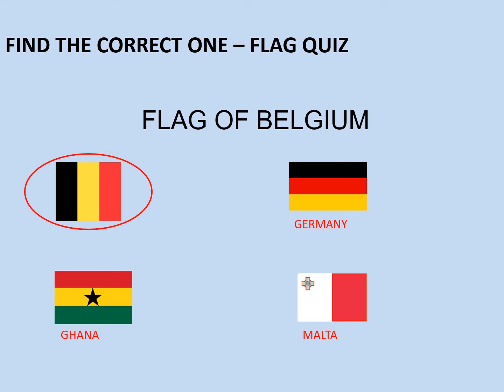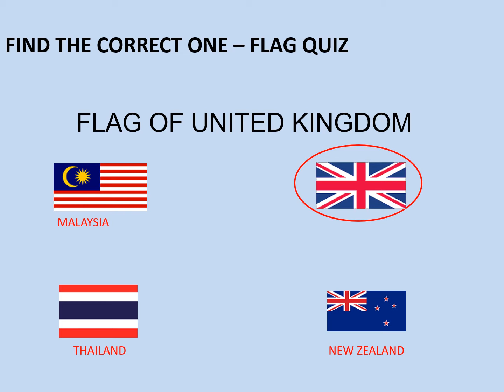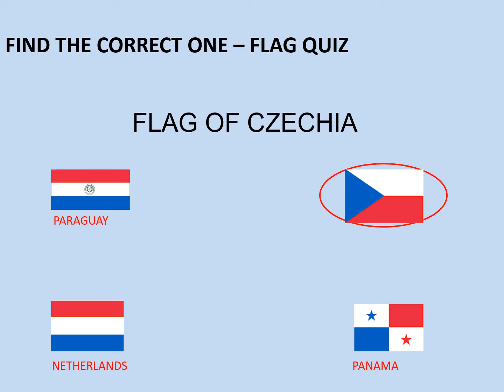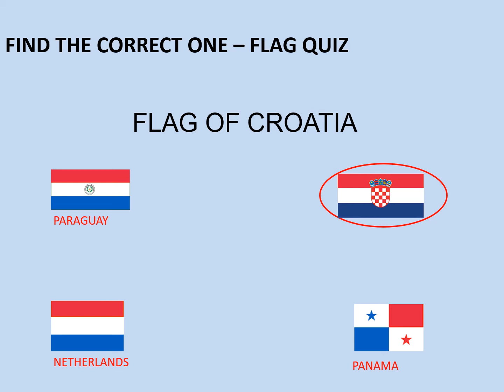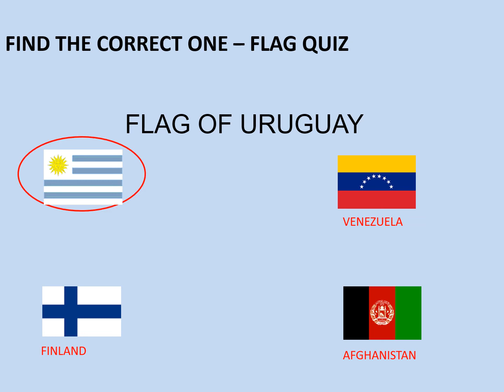Guess the Flag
Kids educational games. You are given four Flags for each question to identify the correct Flag of the European Country. Each correct answer will give you 1 point. Comment the points you got at the end of the quiz

Our channel aim is to educate the kids with useful videos. Also give useful entertainment at home during the covid period. Stay home Stay safe during Covid period.

FLAG QUIZ
EDUCATION
FLAGS

EUROPEAN COUNTRIES
EDUCATION FOR KIDS
PLAY WITH FAMILY AND KIDS
EDUCATIONAL ENTERTAINMENT
FUN TIME